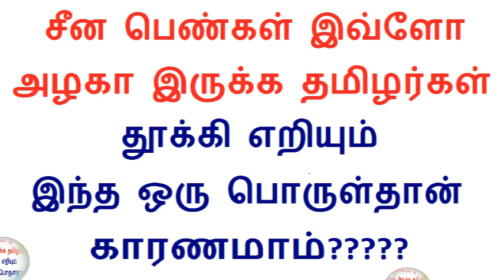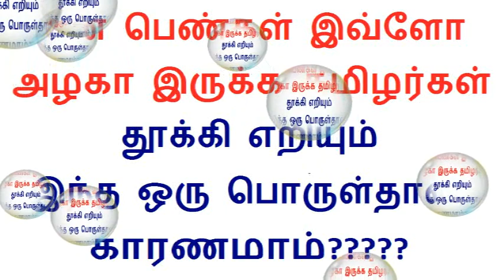சீன பெண்கள் மருவற்ற முகத்துடன் இவ்ளோ அழகா இருக்க தமிழர்கள் தூக்கி எறியும் இந்த ஒரு பொருள்தான் காரணமா